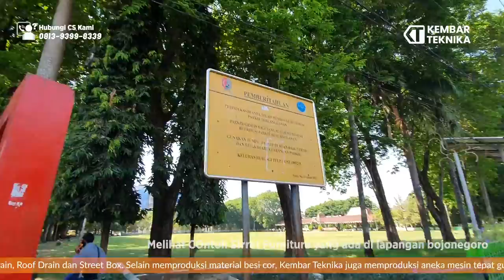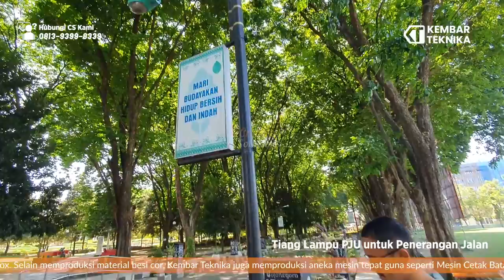SURVEI PROYEK BOJONEGORO | Kembar Teknika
Hi Sobat KT ! Kali ini kembali lagi di Video SURVEI PROYEK BOJONEGORO.

Produk Best Seller Kembar Teknika :
Gimana cara pemesanan di Kembar Teknika ?
Pemesanan via telepon atau Whatsapp ? Hubungi Call Center kami (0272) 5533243.